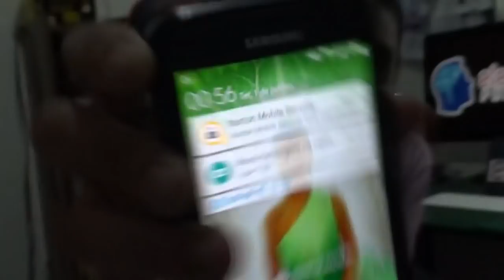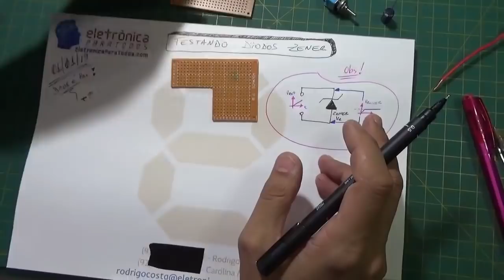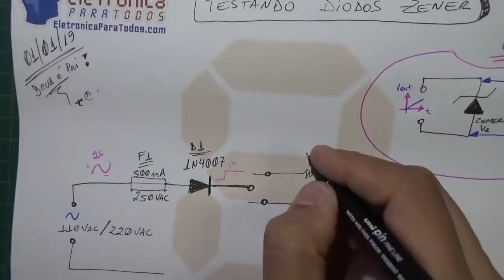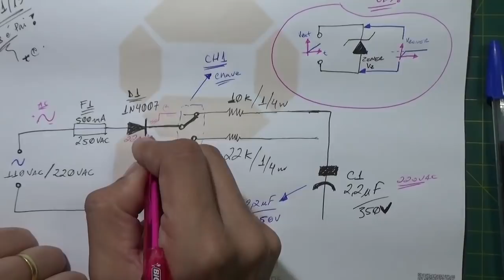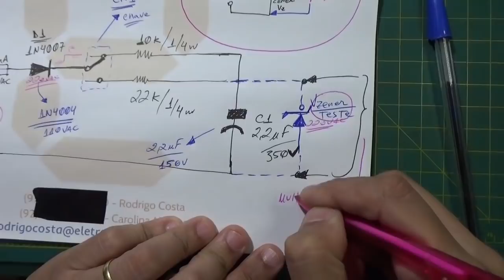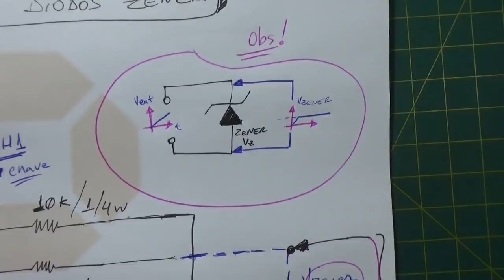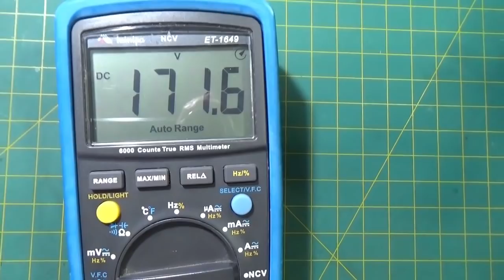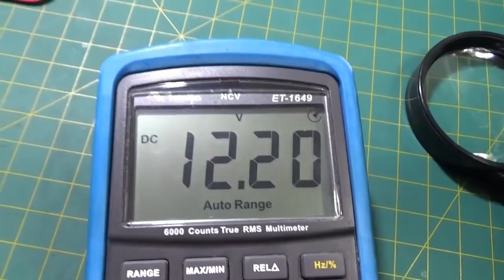CIRCUITO ELETRÔNICO PARA TESTAR E DESCOBRIR TENSÕES "ZENER" (DIODOS ZENER)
Fala Pessoal!

Neste video, ou melhor, nesta "produção primeira de Ano Novo 2019", vamos falar sobre, ou melhor, vamos MONTAR um circuito muito "necessitado" e que sendo utilizado, pode nos poupar um grande tempo! ;)

Bom, neste circuito eletrônico, vamos mostrar COMO MONTAR um circuito totalmente CAPAZ de TESTAR e MEDIR a TENSÃO ZENER de praticamente qualquer tipo de DIODO ZENER!

É isso mesmo Pessoal! Sabemos muito bem que não são simples de encontrar no mercado aparelhos que possam medir a tensão ZENER e muito menos aparelhos que possam "atestar" tal tensão! Dessa forma, que tal a gente construi, desenvolver o nosso próprio?! ;)

Sendo assim, não se acanhem, vamos adiante, e com todos os agradecimentos ao nosso sempre estimado Professor Newton Braga, podemos agora desfrutar de um pequenino aparelho capaz de mostrar a TENSÃO ZENER de qualquer DIODO ZENER que tenha potência menor ou igual a 400mW, 1W ou pouco  mais que isso! o.O

Tá curioso(a)?! ;)

▶Onde Comprar sua Caixa "Folded Case" de Alumínio Naval para embarcar seu Projeto e Desenvolvimento Eletrônico:

▶OBS: DESCONTO de 10% se deixar nos comentários abaixo: "EU QUERO" e seu endereço de e-mail!